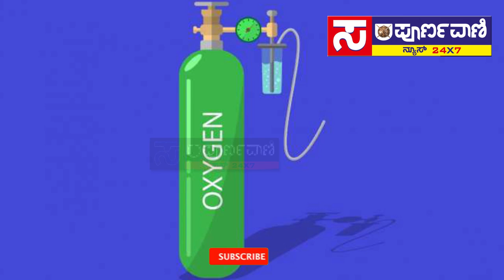Covid-19 coronavirus situation. Sampoorna Vaani News